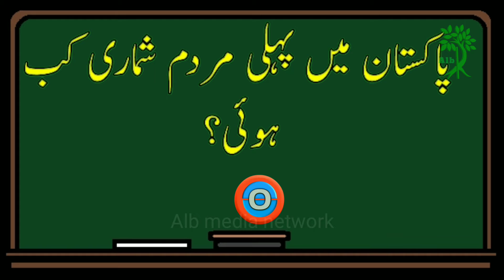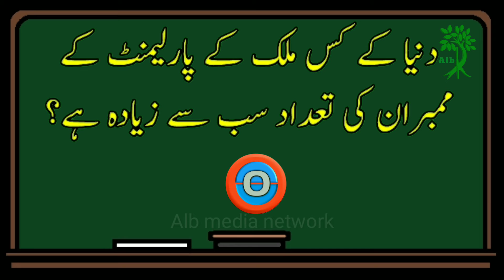General knowledge questions answers | جنرل نالج کے سوال و جواب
Assalamualaikum hum is video me general knowledge ki information dyn gy